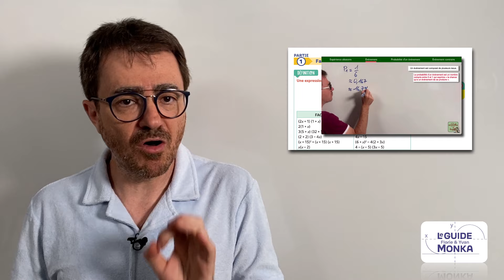Le GUIDE des MATHS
Ce livre cible un large public, notamment :
⁃ les candidats aux concours tels que le CRPE, les étudiants qui préparent un DEUST... ;
⁃ les personnes en reconversion ou cherchant à monter en compétences ;
⁃ les parents désireux d'acquérir un niveau en mathématiques permettant d'accompagner leur enfant;
⁃ les élèves et étudiants des pays francophones ;
- les passionnés souhaitant se faire plaisir avec les mathématiques !
Le niveau du livre correspond au contenu des classes de 3e et 2nde.